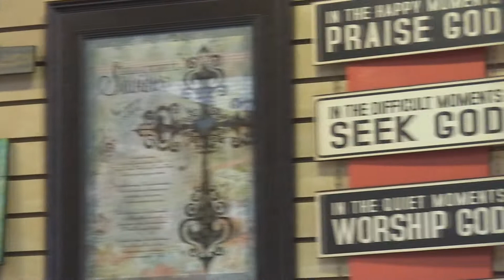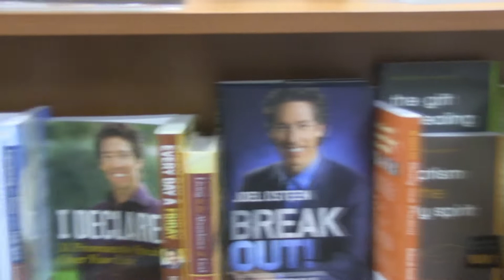Words of Wisdom wmv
Words of Wisdom is Bibles, Books & More!  This Christian bookstore is located in Swansea, IL and here owners, Michael and Nancy Ford share the reasons behind its existence and its dramatic success.